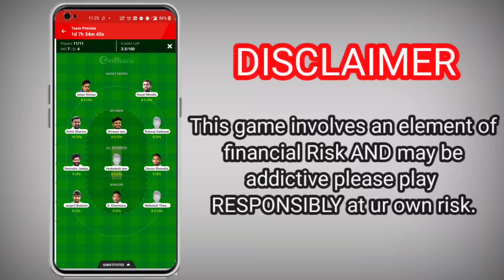জাদেজা ও শ্রেয়স আইয়ারের দুর্ধর্ষ ব্যাটিংয়ে শ্রীলঙ্কাকাকে হারালো ভারত | IND vs SL 2nd T20 2022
জাদেজা ও শ্রেয়স আইয়ারের দুর্ধর্ষ ব্যাটিংয়ে শ্রীলঙ্কাকাকে হারালো ভারত | IND vs SL 2nd T20 2022 Highlights

Team india win the 2nd t20 match against sri lanka in Dharamshala where in this match sri lanka team score 183 runs in 20 overs and then team india beat them by 7 wickets to seal the series where in this match venkatesh iyer and rohit sharma and, shreyas iyer, rishab pant, ravindra jadeja, suryakumar yadav play massive innings.

so, in this video i am telling sri lanka tour of
india 2022 T20 series match no 2, India vs sri lanka full match highlights scoreboard and also good news for team india regarding rohit sharma, virat kohli and harshal patel.

Besides this I have told sri lanka tour of india series 2022 team india odi squad and the full schedule, time table, venue, live streaming etc.

Topics :~
India vs Sri Lanka 2nd Match 2022 Highlights
India vs Srilanka 2nd t20 match 2022
India vs Sri lanka 2nd t20 Match 2022 Highlights
Ind vs Sl 2022 Match Highlights
SL vs IND 2nd t20 Match 2022 Highlights
IND vs SL 2nd t20 Match 2022 Full Highlights
India vs sri lanka 2nd t20 Live
India vs sri lanka 2nd t20 Match 2022 Live
india vs sri lanka 3rd t20 match 2022